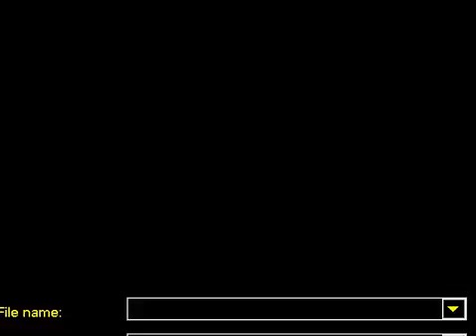GAMEPARK GP32 Bouyou SHOOT THE TARGET PD GAME